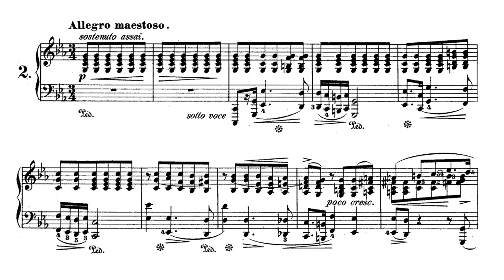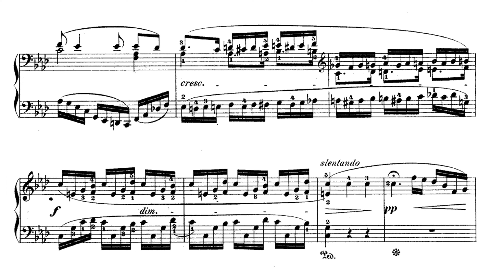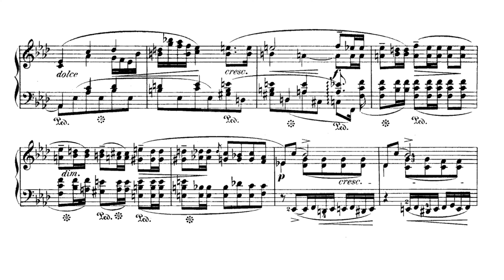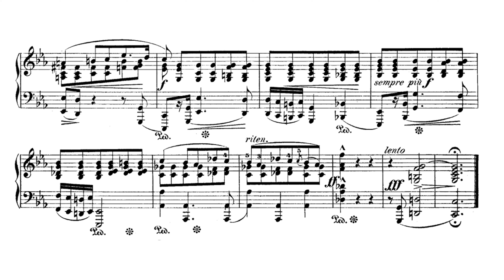F. Chopin - Polonaise Op. 40 no. 2 in C Minor